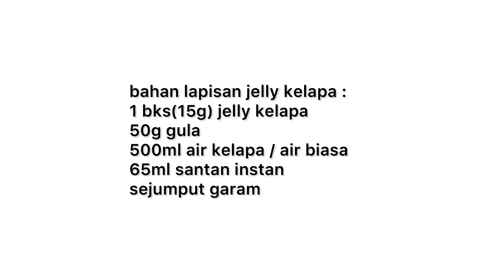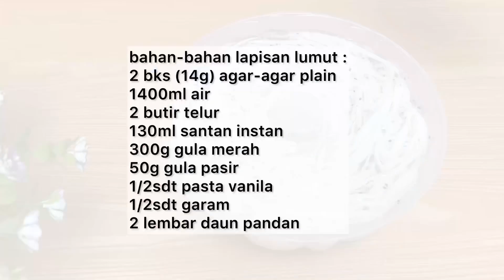PUDING LUMUT KELAPA MUDA KW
SEGMEN :
00:00 Intro
00:35 membuat puding kelapa
02:02 Keruk Puding kelapa
02:35 rendam selasih
02:42 membuat puding bening
03:29 masukkan selasih
04:27 membuat puding lumut
05:48 masukkan kocokan telur
08:06 masukkan puding lumut kecetakan
08:26 masukkan puding kelapa
09:02 sajikan

Puding Lumut Kelapa @HOBI MASAK
Selain penampilan puding yang cantik,
Perpaduan pas antara lapisan gula merah & lapisan kelapa muda
Enak, Lembut dan Legit

bahan lapisan jelly kelapa :
1 bks(15g) jelly kelapa
50g gula
500ml air kelapa / air biasa
65ml santan instan
sejumput garam
(bisa diganti dengan daging kelapa asli)

bahan lapisan bening :
1 bks(7g)  agar agar plain
100g gula
600ml air
1 sdt biji selasih

bahan-bahan lapisan lumut :
2 bks (14g)  agar-agar plain
1300ml air
2 butir telur
130ml santan instan
300g gula merah
50g gula pasir
1/2sdt pasta vanila
1/2sdt garam
2 lembar daun pandan

cetakan kecil ukuran 20cmx7cm
cetakan besar ukuran 23cmx8cm
(modal bahan-bahan puding sekitar rp 40.000)